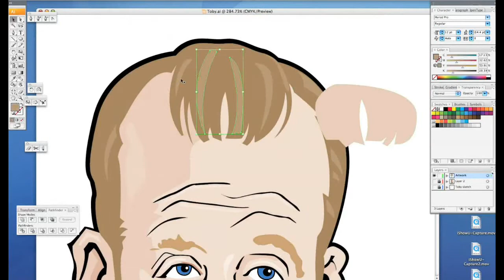Logoworks Speed Drawing - Drawn to Toby (The Office)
Do you feel bad for Toby from The Office? If Michael would just give him a chance, maybe we wouldn't know him as "that red-haired guy with the sad eyes" - Darryl.